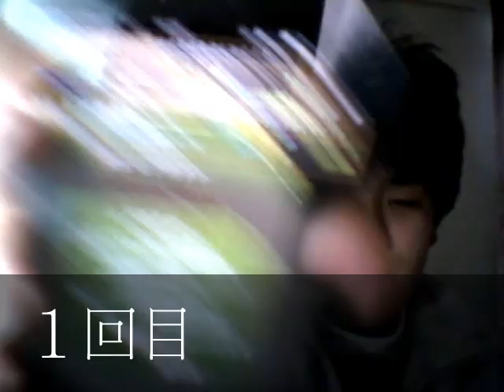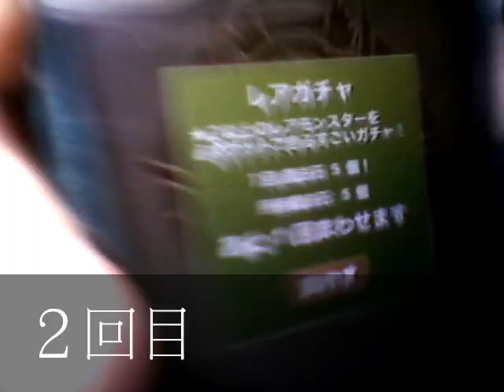パズドラ ゴッドフェスで闇メタトロンを狙う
パズドラ　ゴッドフェス　２回目リベンジでガッツポーズを取る２３歳無職
活動継続のためアマゾンから物を買うときは僕のホームページからお願いします